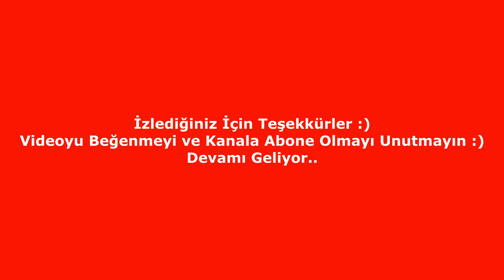Clash Royale HybridFox 2 v 2 Part 78 ( Ninja Skillz )